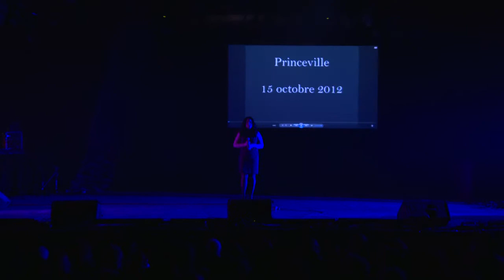Finale régionale Centre-Est Cégep de Sorel-Tracy